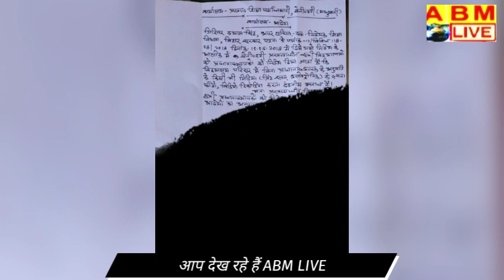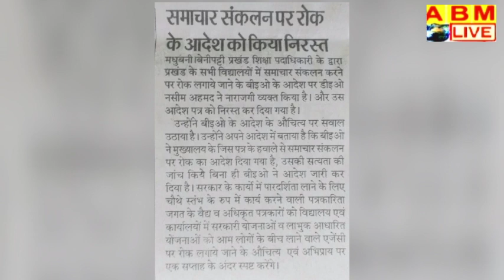Madhubani: सरकारी स्कूल में मीडिया के प्रवेश पर पावंदी वाला BEO के फरमान पर, DEO का आया आदेश!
सरकारी स्कूल में मीडिया के प्रवेश पर पावंदी